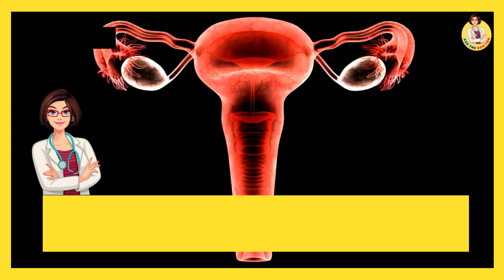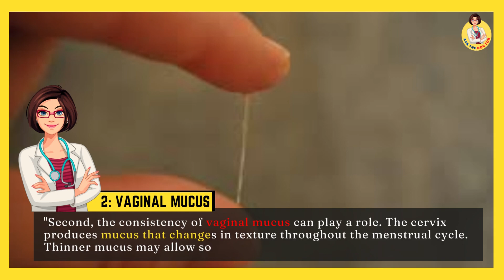Why Does Sperm Leak From after sex - Seeman leaking Issue from vagina - Ask the Doctor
Hello, everyone, and welcome back to 'Ask the Doctor.'
Today we're delving into a fascinating topic that revolves around female anatomy – why sperm can sometimes leak from the vagina. Understanding the intricacies of the female  system can provide valuable insights into e health and fertility."
"Before we dive into the reasons behind sperm leakage, let's briefly review the key components of the female  anatomy."

"Now, let's talk about the journey of sperm during intercourse and how it relates to sperm leakage."
"During ejaculation, sperm are released into the vagina. Their ultimate goal is to swim through the cervix, into the uterus, and then into the fallopian tubes to meet the egg for fertilization."
"So, why might sperm leak from the vagina? There are several factors to consider."